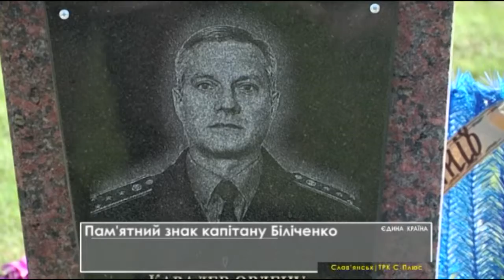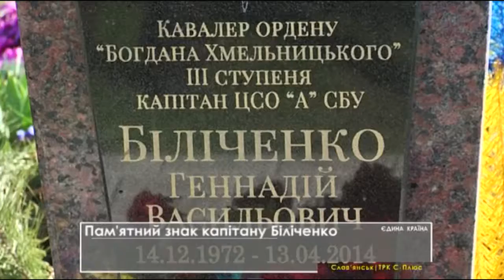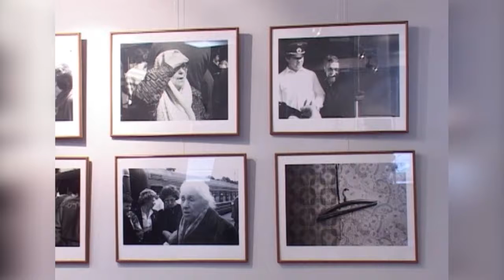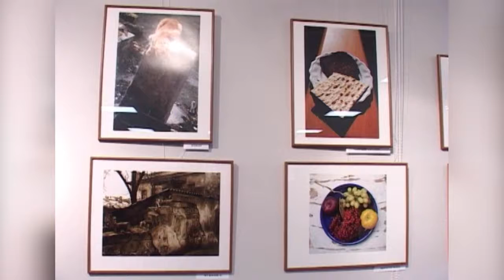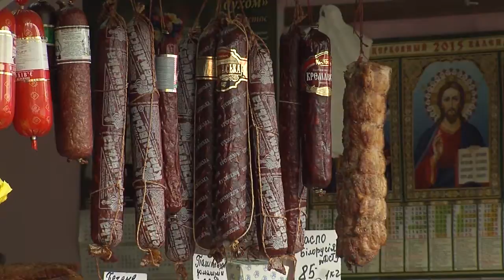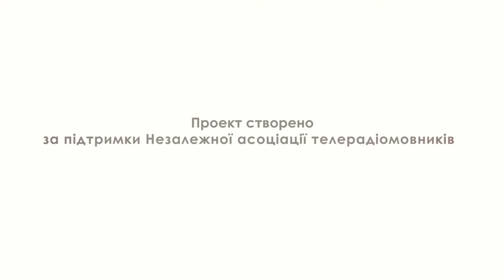Eduna 170415 04